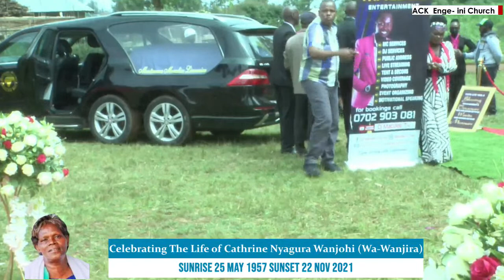Celebrating The Life of Cathrine Nyagura Wanjohi (Wa-Wanjira) sunrise 25 May 1957 Sunset 22 Nov 2021